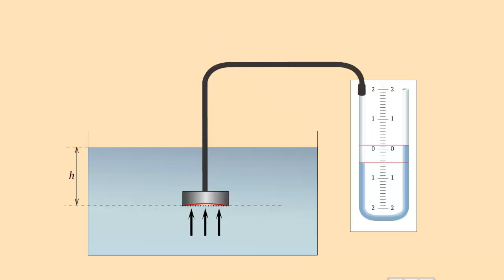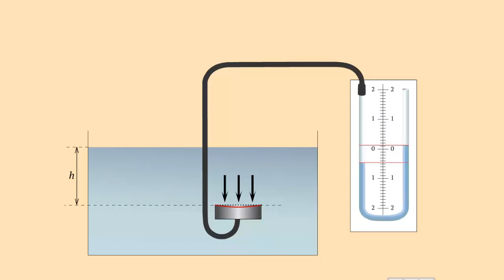Опыт с манометром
Возьмем коробочку, одна сторона которой затянуто пленкой, и соединим ее резиновой трубкой с прибором измеряющие давление.
Этот прибор называется жидкостным манометром.
Он представляет собой U-образную трубку, оба конца которой открытый.
В манометр налито жидкость.
При равном давление на поверхность жидкости, в обеих трубках манометра ее уровень одинаков.
Если давление на жидкость в одном колене больше чем в другом, то уровень жидкости в нем ниже.
Соответственно, чем больше разность уровней жидкости в трубках, тем больше давления.
Опустим коробочку в воду на некоторую глубину h и будем ее поворачивать не меняя расстоянии от поверхности.
Мы заметим, что разность уровней жидкостей в трубках манометра не изменяется.
Следовательно, давление воды как и любой другой жидкости на одном уровне одинаково по всем направлениям.
Это означает, что на уровне A-A', давление жидкости на нижележащий слой и на стенки сосуда тем больше, чем больше высота столба жидкости.